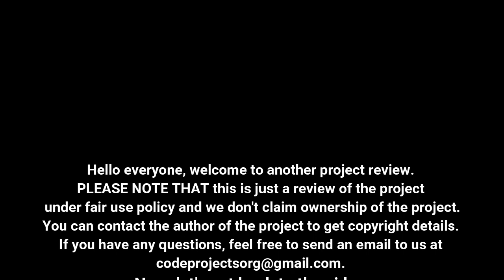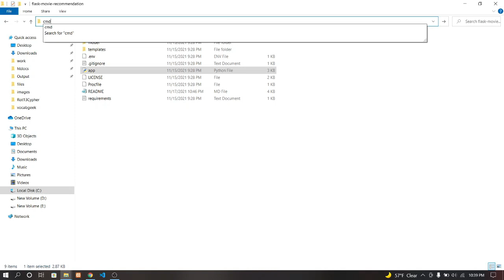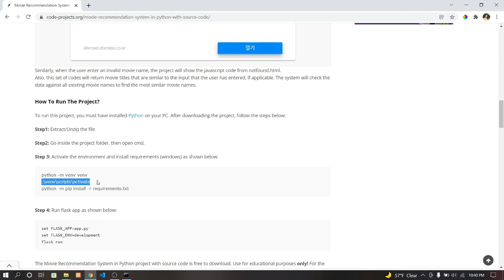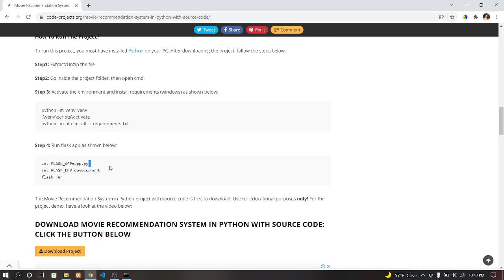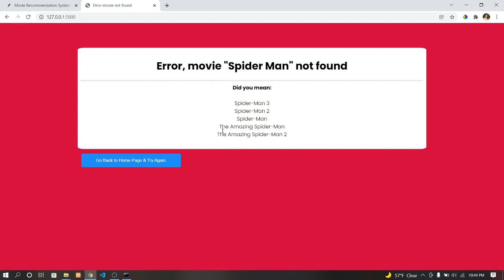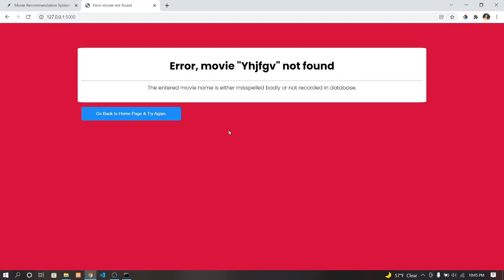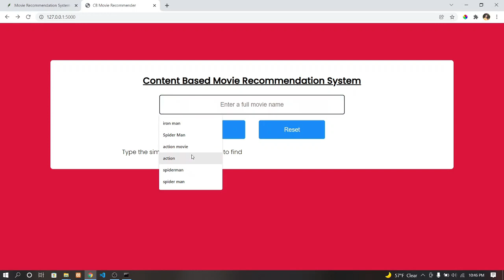Movie Recommendation System in Python with source code | Source Code & Projects